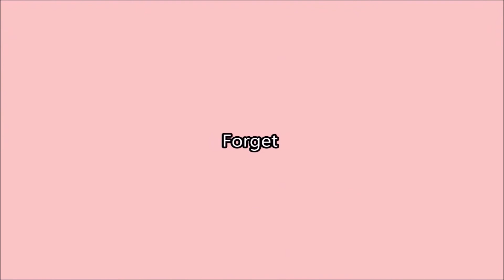Cooking Fever. How to win Gems in the Casino 2019 #24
Let's Play: Cooking Fever.

If you are wondering about how I have so many Gems, I don't buy them. I win them in the Casino.

How to win 15 Gems Daily in the Casino in Cooking Fever.
If you're wondering how I got so many gems.. I won them in the Casino..

Here's my tips to winning gems in the Casino.:

How to win 15 gems in the Casino in Cooking Fever..

1. Click the Casino to open it.
2. Click the 500 bet button.
3. Close the Casino by pressing the 'x' button BEFORE the wheels stop turning.
4. Open the Casino and repeat steps 2 and 3 until you win the gems..

On average I spend about 20,000-30,000ish coins to win my gems.

Sometimes it's much less. On rare occasions it's sometimes more.

You can only win gems in the Casino ONCE per day so don't waste your coins trying to get them more often..

IMPORTANT: I forgot to mention it in the video but if you have done the 'time travel' cheat (changing the time and date on your device to get the welcome back gems) then this won't work..

You can't get casino gems if you have messed with the time and date of your tablet/phone..

Lastly I play on Android so I haven't tried this on an ipad/iphone.